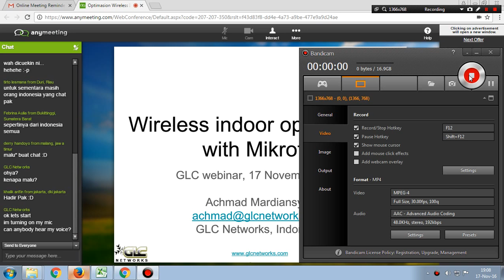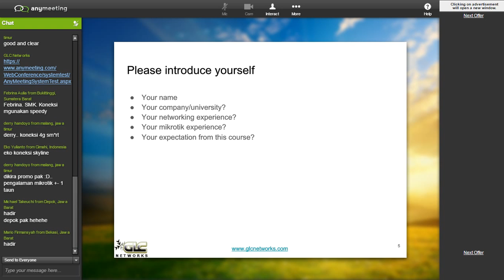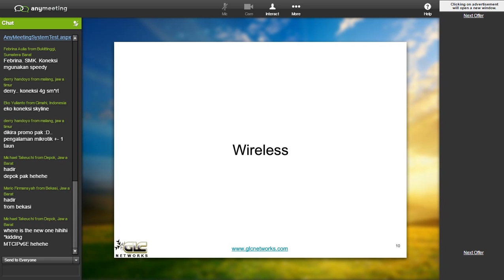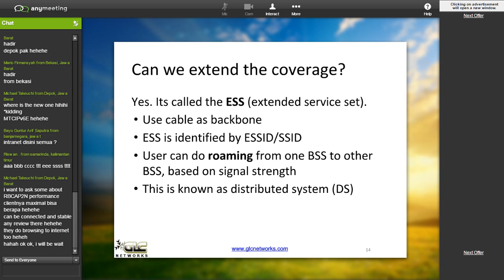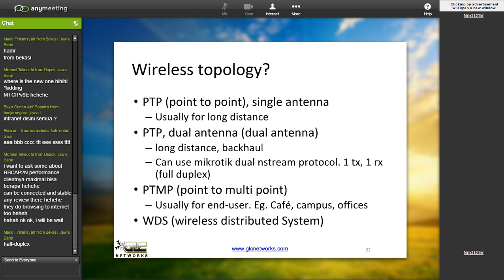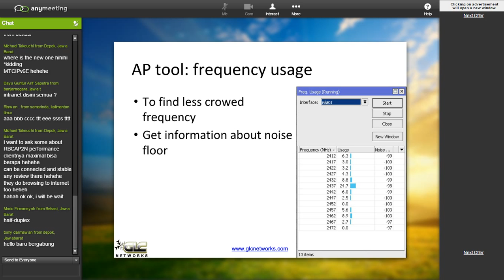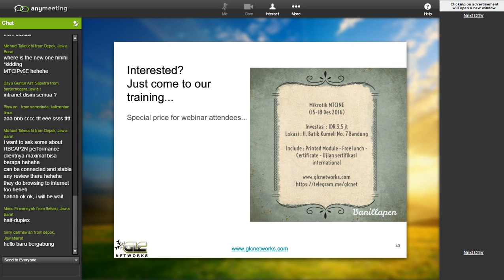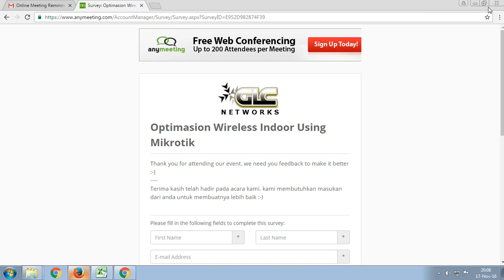Wireless Indoor Optimisation With MikroTik (in English) - GLC Networks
Achmad Mardiansyah - GLC Networks
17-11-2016